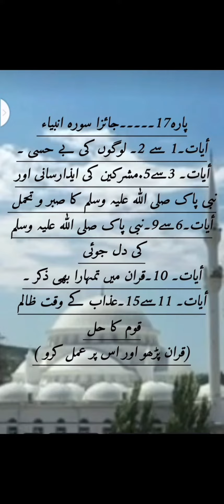futureon shortbayanequran sorahambiapara17 ayat01say15tk